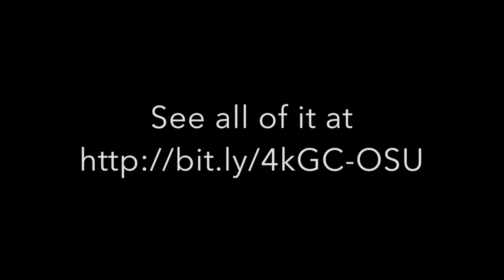Our Asst. Band Director's Reactions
Seeing Mr. Benson on the side of the field so excited for their performance, left more than one kid in tears. This is why they teach, this is why they march.